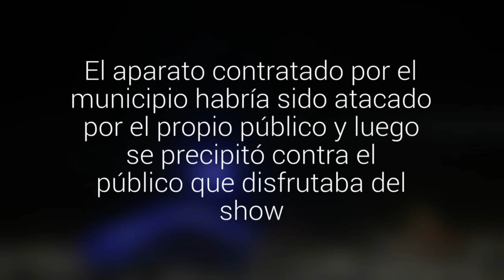Tres personas quedaron heridas tras la caída de un dron en Fiesta de la Independencia de Talca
El aparato contratado por el municipio habría sido atacado por el propio público y luego se precipitó contra el público que disfrutaba del show. La fiscalía y Carabineros investigan el hecho.